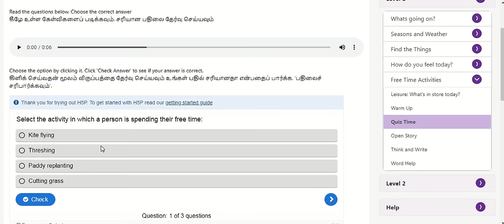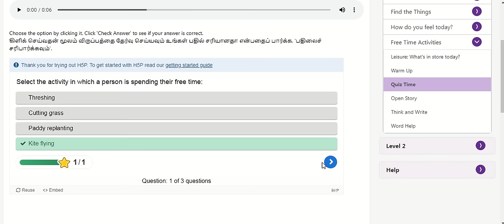Language Lab Program : Quiz Time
Video on how students can use the “Quiz Time” tool on the Mozhigal Portal.